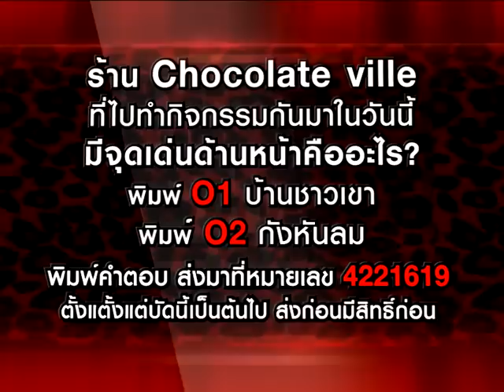Dude TV@ Living Extra Ordinary on-air 17-01-55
สัปดาห์นี้หนุ่ม เจได ควงน้องเมย์ ซีตร้า พาคุณผู้ชมมาสนุกอีกเช่นเคย วันนี้หนุ่ม เจได ชวนน้องอ้อม sexy Leo Girl season 7 ไปออกเดทที่ ช็อกโกแลต วิว และไปกินร้านอาหารสุดอร่อย แต่จะเป็นที่ไหนนั้นต้องติดตาม

รายการที่จะทำให้คุณหนุ่มๆ ทั้งหลาย หัวใจเต้นไม่เป็นจังหวะ ไปกับความเซ็กซี่ของสาวๆ ลีโอเกิร์ล รายการที่สาวๆ จะพาไปเที่ยว พาไปดู และทำกิจกรรมที่สุดขีดไปพร้อมๆ กับความเซ็กซี่ของพวกเขา
พบกันทุกวันพฤหัสบดี 22.30 น. ทางช่อง dude tv